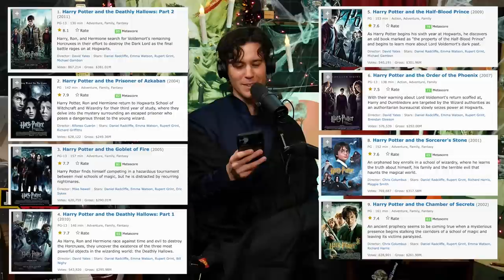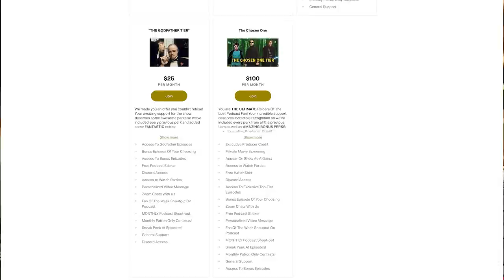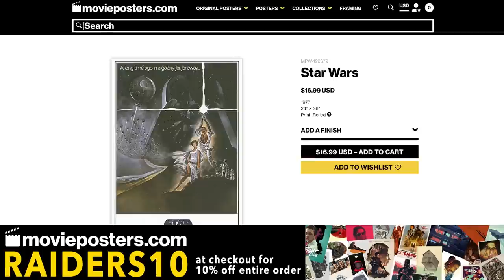Harry Potter Movie Ranking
Harry Potter Movie Ranking featuring George Carmi from @reeltokpodcast

Interns:
Darshan Patel

Audio Engineer:
Jacob Kossler